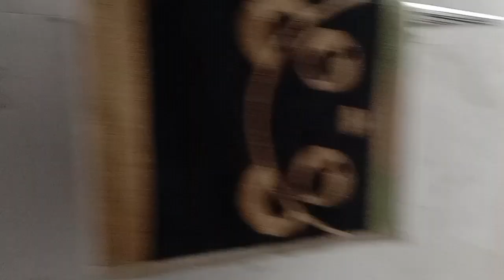Sewa Villa 350 Juta Per Tahun!! - Wow!! Mahal Banget!!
Semua orang pasti menginginkan tempat tinggal yang nyaman dan pas untuk di tempati. Baik itu untuk jangka panjang, ataupun jangka pendek. Apalagi bagi orang-orang berduit, mereka akan sanggup bayar berapapun asal sesuai dengan standar yang mereka inginkan. Contohnya seperti, Villa punya temannya Ceu Popon, yang selalu penuh disewa orang, padahal harga sewanya mencapai 350 juta per tahun, yang bagi Ceu Popon wow!! itu mahal banget!!. Lain halnya dengan mereka yang banyak duit, mungkin harga 350 juta, wow!! murah banget!! dari pada tinggal di hotel yang biasa mereka sewa 10 juta per malam.